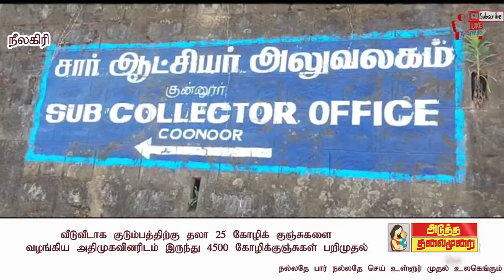ATMகுடும்பத்திற்கு தலா 25 கோழிக்குஞ்சுகளை வழங்கிய அதிமுகவினரிடம் இருந்து கோழிக்குஞ்சுகள் பறிமுதல்?